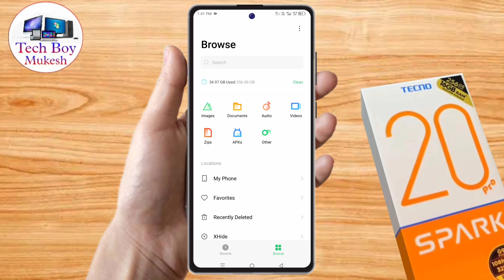tecno spark 20 pro call recording kaha save hoti hai, tecno spark 20 pro call recording file